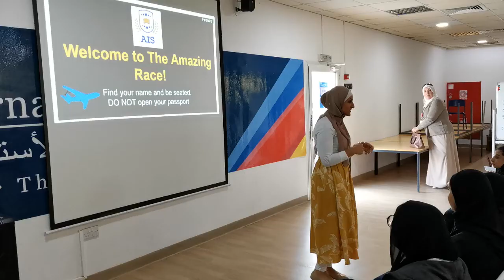AIS Sharjah Vertical Day